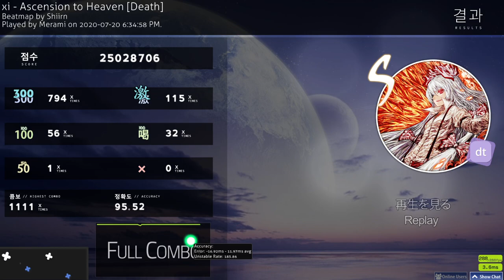Ascension to Heaven +DT 95.52% FC!!!! (9.73★ 935pp)